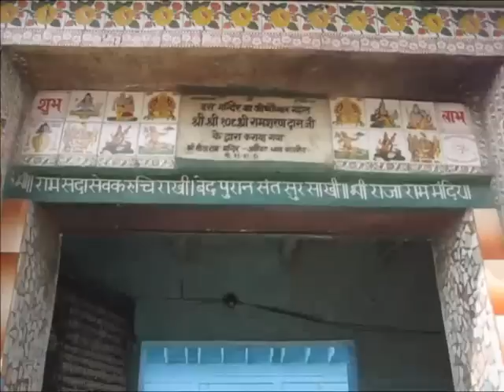Tapovan, Vatsavan & Kumudvan Darshan: From Akshayvat & Chir Ghat to Garuda-Govinda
This episode covers our darshan of Chir-ghat where Krsna stole the clothes of the gopis performing Katyayani vrat. Before this place we passed by Tapovan, the place where the gopis (who were sages in their previous life during Ramachandra's time) performed aradhana to Krishna praying to become His wives. Nearby here is the famous Akshay vat under which many cowherding and wrestling pastimes of Krsna and His friends took place. It is also the same place where Baladev killed the demon pralambasura. In Chir-ghat after darshan of Yogamaya and quick dip in the Yamuna, our parikrama party proceeded to Vatsavan, where Lord Brahma stole Krishna's calves and cowherd boy friends. And finally on the way back we had darshan of Garuda-Govinda which actually is located in what used to be a forest called Kumudvan. Here Garuda had darshan of Govinda and also the same place where Krsna used to play with His friends and one time Sridam Sakha took the role of Garuda and Krsna as Narayan riding on Sridam's back.